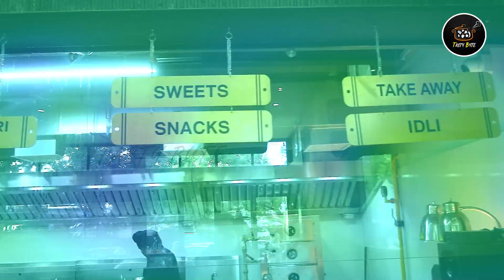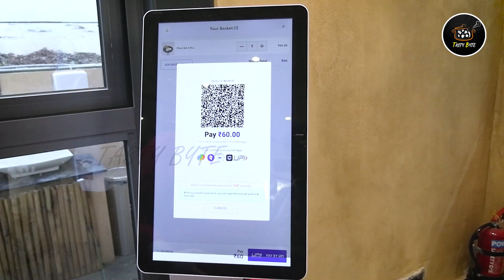Nannayya Restaurant at Madhapur: నోరూరించే మసాలా వడ, సూపర్ క్రిస్పీ గా బజ్జిలు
Watch : Nannayya Restaurant at Madhapur | నోరూరించే మసాలా వడ, సూపర్ క్రిస్పీ గా బజ్జిలు ,అద్భుతమైన టిఫిన్స్  అందుబాటు ధరల్లో..   | @TastyByte

Hi Foodies..

Welcome toTatsy Byte.  Our Main Aim is to Explore Different Foods across Telugu States. We are Very Passionate towards new kinds of foods. If you enjoy eating and exploring different kinds of tastes.

Please give your valuable suggestion in Comments section below